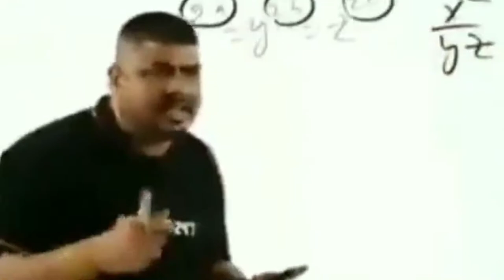Aj donate karne gaya,@Rupam The Explorer @Neboi vlogs 🥰 happy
Ajjj donate karne gaya😳😳,luckily i got chance for this gesture🙏@Rupam The Explorer @Neboi vlogs 🥰🥰

ajj donations Dene Gaye te poor Villagers logo ko me apne apko buhut lucky Manta hoin jo is Kam par haat bataya aur bhi ageh chance melega is tarah ka punnye Kam me

poco F1

Ram 8GB

Rom 62GB

snapdragon 720🙏

Your Queries -

vlog

funny vlogs

daily vlogs

vlogs

family vlogs

daily vlogging

sourav joshi

daily vlogger

morning routine

thar vlog

family videos

couple vlogs

school vlog

daily vlog

indian vlogger

Dalai Lama

kushinagar

Tebitan temple

tebitan

Lama

chakma

fun with vlogging

vlog channel

poorest

poor Villagers

poor people

beggar

blogger

vlogging

roblox

robux

i spent robux

robux shopping spree

roblox robux

projectsupreme

roblox challenge

robux challenge

funnymike

spending robux

project supreme

videos

Neboi vlogs

LENZING WEEKLY

Indian

India

dalai lama

dalai lama teachings

tibet

dalai lama video

dalai lama visit

english news

dalai lama latest news

dalai lama interview

dalai lama in india

viral videos

viral vlogger

viral video

trending

dalai lama visits delhi

dalai lama in delhi

dalai lama arrives in delhi

dalai lama news

delhi dalai lama

PEACE ✌️